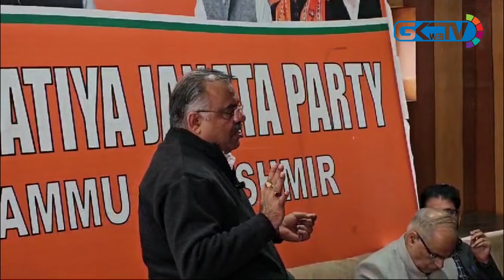Make PM Modi’s Kashmir visit a historic: Chugh to party workers